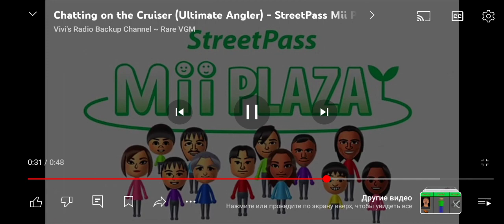5 апреля 2024 г.(5)